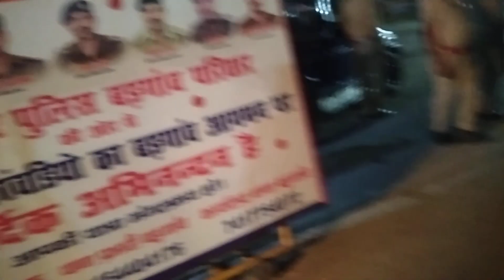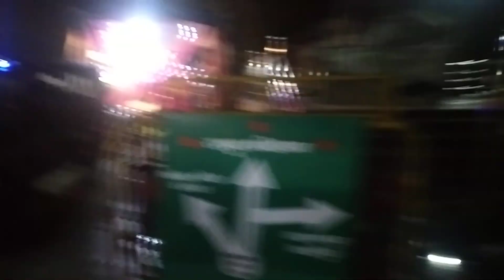शिव कावड़ सेवा संघ बड़गांव ओम नमः शिवाय जय श्री राम vlog daakkawad haridwar shivshankar 🚩